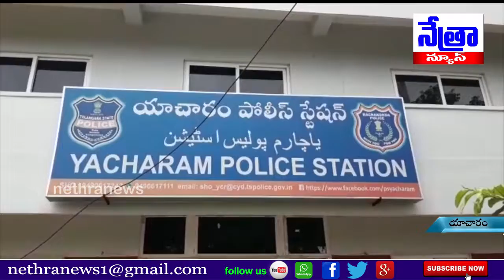రంగారెడ్డి జిల్లా యాచారం మండల కేంద్రంలో 150మంది పోలీస్ సిబ్బందితో కార్డెన్ సర్చ్..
|| Nethra News || Yacharam || Police Cordon Search ||